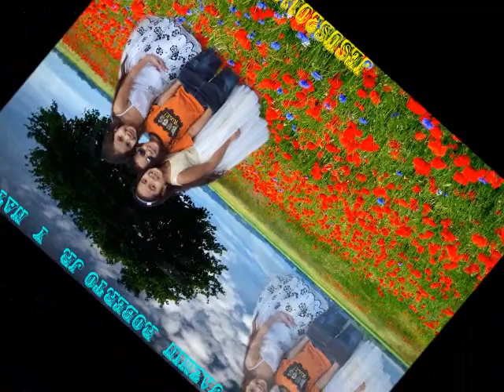FAMILY BERNABE RAMOS.wmv